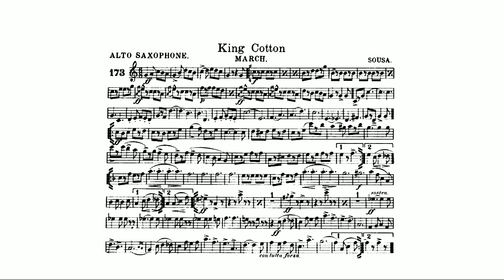King Cotton March: Alto Saxophone: John Philip Sousa